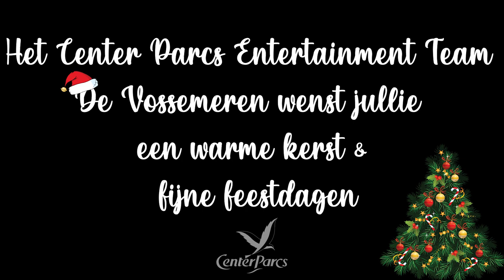Why couldn't it be Christmas Kerstvideo Center Parcs De Vossemeren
De officiële kerstvideo van Center Parcs Entertainment Team De Vossemeren
Music & Lyrics: Bianca Ryan

I wait for Christmas all year long
How I wish I that I could only change it
Take the calendar and re-arrange it
Then every day would be so nice
Candy canes and all the snow that's fallin'
Every summer would be Deck the hallin'
Every day at Christmas comes from me to you
(So I pray) So I pray, (and I wait) and I wait
And I hope that it doesn't come late
Why couldn't it be Christmas everyday
Riding around with Santa on his sleigh
Don't you know if you'll be good just like you should
You'll here those jingle bells ring
Why couldn't it be Christmas every night (Christmas every night)
So that it will meet those twinkling lights
When you say that everyday's a holiday
You'll here those calendars sing
Why couldn't it be Christmas, Christmas, Christmas everyday
Just believe in Christmas, Christmas, Christmas all the way
And every time I see your eyes (everytime I see your eyes)
There's some mistletoe that's right above you
Where the Christmas gifts do say I love you
Now some might say it's just a dream
(Now some might say that's it's just a)
But close your eyes and you can almost see it (you can almost see it)
All you have to do is just believe it
(There's a gift for every girl and boy)
Maybe there's a stocking full of Christmas Joy
and I wait
Whatever kind of weather
Summer, Spring and Fall will melt together
Now I can see it clear
That we can make it
No more worry, Santa's on his way
If you promise to be good just like you should
Why couldn't it be Christmas every night?
When you hear those carollers sing
Why couldn't it be Christmas
Christmas, Christmas everyday?
Christmas, Christmas everyday?
Christmas, Christmas everyday?
Just believe in Christmas
Christmas, Christmas all the way

Produced by Xander Tillon
Montage by Julie Peeters
Categorie
Muziek